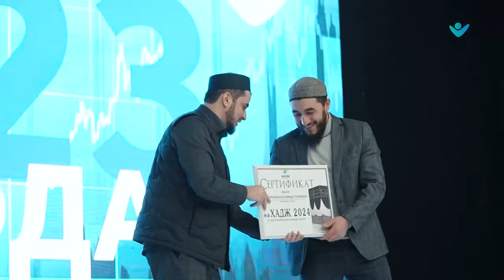Итоги года 2023 фонда «Инсан»